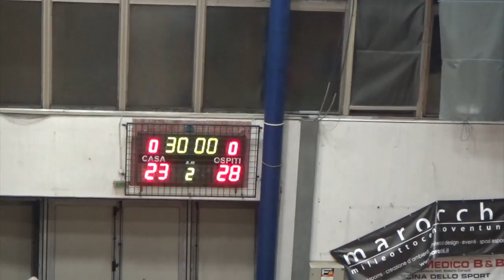Serie A1M [18^]: Romagna - Oriago Padova 23-28